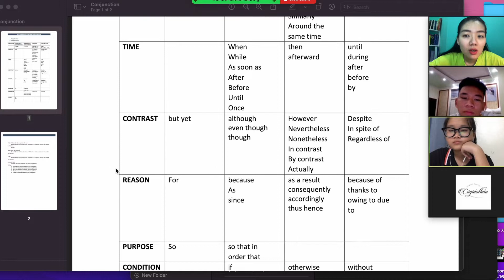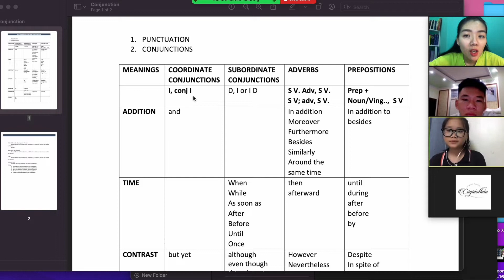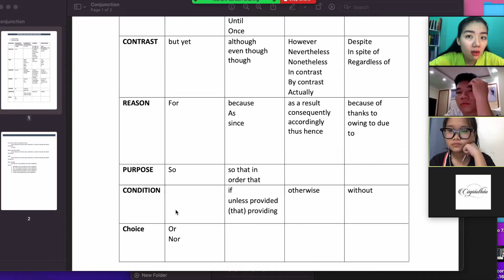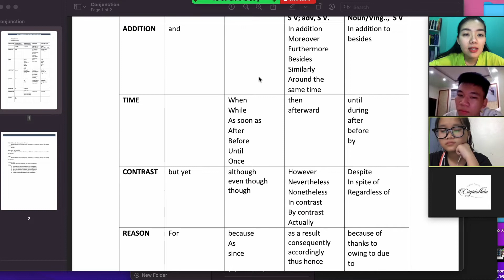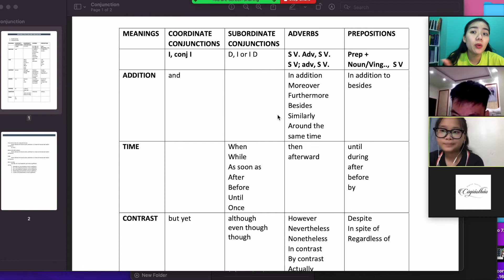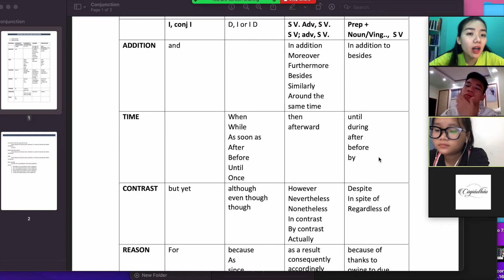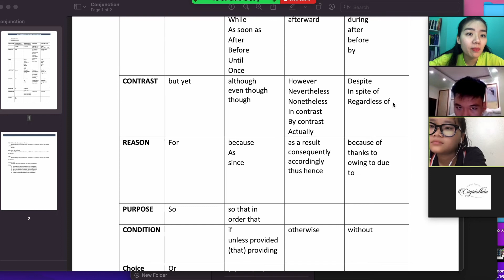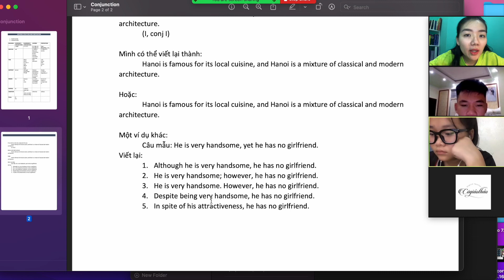CONJUNCTION - LIÊN TỪ